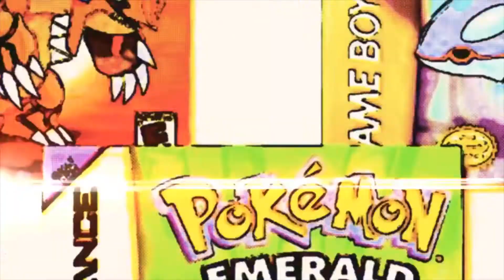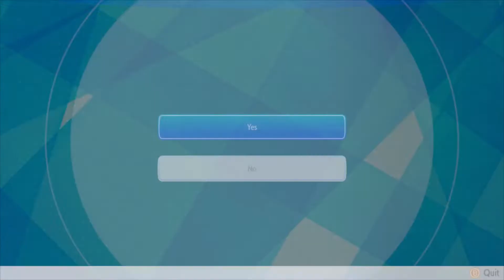Pokemon Let's Go Pikachu/Eevee | Broderkamp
Vi har hver vårt Pokemon Team, hvem kommer til å vinne denne pokemon kampen.